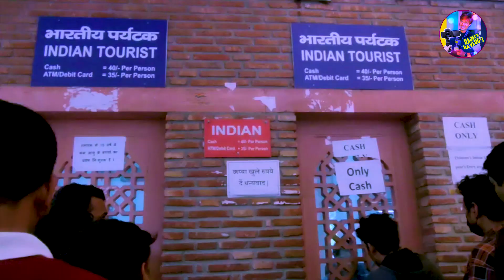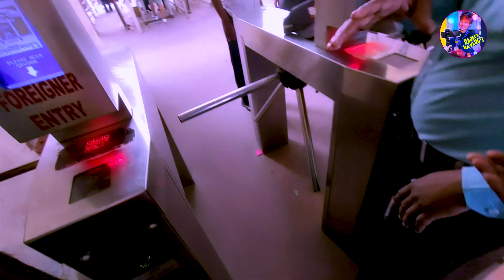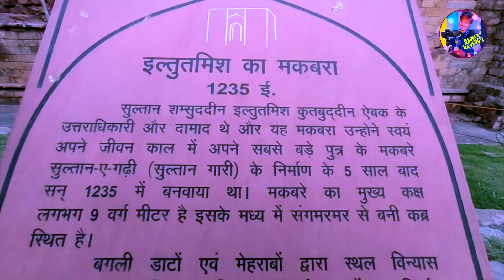Qutab Minar 2022 new video || Qutub Minar Tourism || सबसे ऊंची मीनार || tour and travels delhi | HD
क़ुतुब मीनार भारत में दक्षिण दिल्ली शहर के महरौली भाग में स्थित, ईंट से बनी विश्व की सबसे ऊँची मीनार है। यह दिल्ली का एक प्रसिद्ध दर्शनीय स्थल है। इसकी ऊँचाई 72.5 मीटर और व्यास १४.३ मीटर है, जो ऊपर जाकर शिखर पर 2.75 मीटर हो जाता है। इसमें ३७९ सीढियाँ हैं। मीनार के चारों ओर बने अहाते में भारतीय कला के कई उत्कृष्ट नमूने हैं, जिनमें से अनेक इसके निर्माण काल सन 1192 के हैं। यह परिसर युनेस्को द्वारा विश्व धरोहर के रूप में स्वीकृत किया गया है।

vlogger - Rajeev arya
Camera - sandeep arya
Editing - Rajeev arya
Contact E-mail -

FOLLOW ME"
ON OTHER PLATFORM

इतिहास
72.5 मीटर (237.86 फीट) मीटर चौडी़ कुतुब मीनार, विश्व की सर्वोच्च ईंट निर्मित अट्टालिका (मीनार) है।
अफ़गानिस्तान में स्थित, जाम की मीनार से प्रेरित एवं उससे आगे निकलने की इच्छा से, दिल्ली के प्रथम मुस्लिम शासक क़ुतुबुद्दीन ऐबक, ने सन ११९३ में आरंभ करवाया, परंतु केवल इसका आधार ही बनवा पाया। उसके उत्तराधिकारी इल्तुतमिश ने इसमें तीन मंजिलों को बढ़ाया और सन १३६८ में फीरोजशाह तुगलक ने पाँचवीं और अंतिम मंजिल बनवाई । मीनार को लाल बलुआ पत्थर से बनाया गया है, जिस पर कुरान की आयतों की एवं फूल बेलों की महीन नक्काशी की गई है।

क़ुतुब मीनार लाल और बफ सेंड स्टोन से बनी भारत की सबसे ऊंची मीनार है।

13वीं शताब्‍दी में निर्मित यह भव्‍य मीनार राजधानी, दिल्‍ली में खड़ी है। इसका व्‍यास आधार पर 14.32 मीटर और 72.5 मीटर की ऊंचाई पर शीर्ष के पास लगभग 2.75 मीटर है।

इस संकुल में अन्‍य महत्‍वपूर्ण स्‍मारक हैं जैसे कि 1310 में निर्मित एक द्वार, अलाइ दरवाजा, कुवत उल इस्‍लाम मस्जिद; अलतमिश, अलाउद्दीन खिलजी तथा इमाम जामिन के मकबरे; अलाइ मीनार सात मीटर ऊंचा लोहे का स्‍तंभ आदि।

गुलाम राजवंश के क़ुतुबुद्दीन ऐबक ने ए. डी. 1199 में मीनार की नींव रखी थी और यह नमाज़ अदा करने की पुकार लगाने के लिए बनाई गई थी तथा इसकी पहली मंजिल बनाई गई थी, जिसके बाद उसके उत्तरवर्ती तथा दामाद शम्‍स उद्दीन इतुतमिश (ए डी 1211-36) ने तीन और मंजिलें इस पर जोड़ी। इसकी सभी मंजिलों के चारों ओर आगे बढ़े हुए छज्‍जे हैं जो मीनार को घेरते हैं तथा इन्‍हें पत्‍थर के ब्रेकेट से सहारा दिया गया है, जिन पर मधुमक्‍खी के छत्ते के समान सजावट है और यह सजावट पहली मंजिल पर अधिक स्‍पष्‍ट है।

कुवत उल इस्‍लाम मस्जिद मीनार के उत्तर - पूर्व ने स्थित है, जिसका निर्माण क़ुतुबुद्दीन ऐबक ने ए डी 1198 के दौरान कराया था। यह दिल्‍ली के सुल्‍तानों द्वारा निर्मित सबसे पुरानी ढह चुकी मस्जिद है। इसमें नक्‍काशी वाले खम्‍भों पर उठे आकार से घिरा हुआ एक आयातकार आंगन है और ये 27 हिन्‍दु तथा जैन मंदिरों के वास्‍तुकलात्‍मक सदस्‍य हैं, जिन्‍हें क़ुतुबुद्दीन ऐबक द्वारा नष्‍ट कर दिया गया था, जिसका विवरण मुख्‍य पूर्वी प्रवेश पर खोदे गए शिला लेख में मिलता है। आगे चलकर एक बड़ा अर्ध गोलाकार पर्दा खड़ा किया गया था और मस्जिद को बड़ा बनाया गया था। यह कार्य शम्‍स उद्दीन इतुतमिश ( ए डी 1210-35) द्वारा और अला उद्दीन खिलजी द्वारा किया गया था।

इतुतमिश (1211-36 ए डी) का मकबरा ए डी 1235 में बनाया गया था। यह लाल सेंड स्‍टोन का बना हुआ सादा चौकोर कक्ष है, जिसमें ढेर सारे शिला लेख, ज्‍यामिति आकृतियां और अरबी पै इसमें से कुछ नमूने इस प्रकार हैं: पहिए, झब्‍बे आदि |

अलाइ दरवाजा, कुवात उल्‍ल इस्‍माल मस्जिद के दक्षिण द्वार का निर्माण अला उद्ददीन खिलजी द्वारा ए एच 710 ( ए डी 1311) में कराया गया था, जैसा कि इस पर तराशे गए शिला लेख में दर्ज किया गया है। यह निर्माण और सजावट के इस्‍लामी सिद्धांतों के लागू करने वाली पहली इमारत है।

अलाइ मीनार, जो क़ुतुब मीनार के उत्तर में खड़ी हैं, का निर्माण अला उद्दीन खिलजी द्वारा इसे क़ुतुब मीनार से दुगने आकार का बनाने के इरादे से शुरू किया गया था। वह केवल पहली मंजिल पूरी करा सका, जो अब 25 मीटर की ऊंचाई की है। क़ुतुब के इस संकुल के अन्‍य अवशेषों में मदरसे, कब्रगाहें, मकबरें, मस्जिद और वास्‍तुकलात्‍मक सदस्‍य हैं।

यूनेस्‍को को भारत की इस सबसे ऊंची पत्‍थर की मीनार को विश्‍व विरासत घोषित किया है।